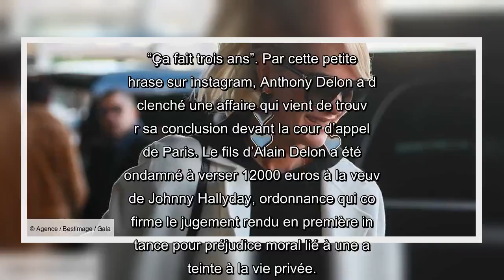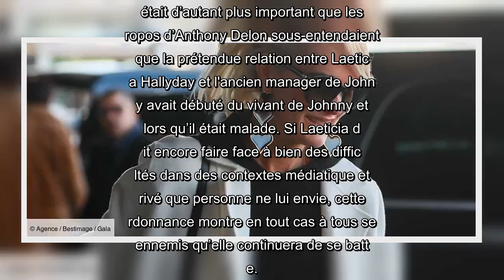✅ Anthony Delon : cette grosse somme d'argent qu'il va devoir verser à Laeticia Hallyday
✍ “Ça fait trois ans”. Par cette petite phrase sur instagram, Anthony Delon a déclenché une affaire qui vient de trouver sa conclusion devant la cour d’appel de Paris. Le fils d’Alain Delon a été condamné à verser 12000 euros à la veuve de Johnny Hallyday, ordonnance qui confirme le jugement rendu en première instance pour préjudice moral lié à une atteinte à la vie privée.
En avril 2018, @therealanthonydelon, compte suivi par quelque 45000 personnes a en effet commenté des photos de Laeticia Hallyday et Sébastien Farran publiées par le magazine VSD et pointant une proximité physique entre eux. Anthony Delon a ainsi écrit “ça fait trois ans”. Il ne s’est pas arrêté là puisqu’il a répondu à ceux qui lui reprochaient de porter atteinte à la vie privée de Laeticia: “Sérieusement, vous pensez que je raconte des conneries pour aider. C’est pas sérieux. Je suis tombé sur cette photo et j’ai commenté en fonction de ce que je sais. J’ai autre chose à faire que de me balader sur insta juste pou ...